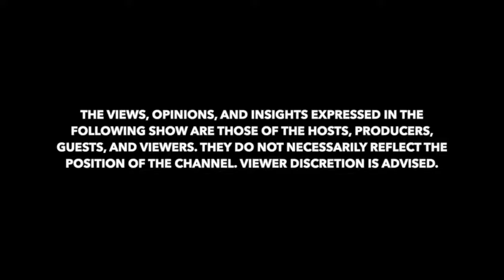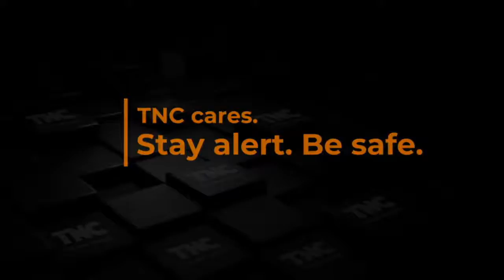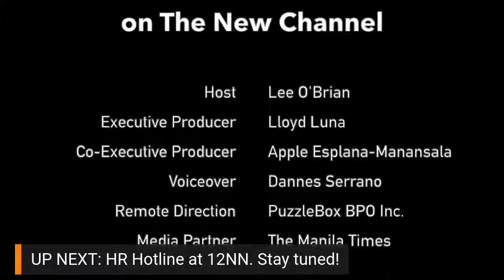S1 Ep. 5 | Ruben Maria Soriquez on Foreign Affairs with Lee O'Brian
ForeignAffairsOnTNC TheNewChannel | Ruben Maria Soriquez is a Filipino-Italian Film Producer, director and actor, who grew up in Italy and now lives between the Philippines and Italy with his wife and two children. He is the founder of the production company See Thru Pictures, which has produced such films as “Of Sinners and Saints” and “The Spiders Man”, the latter of which is currently streaming on Amazon Prime.